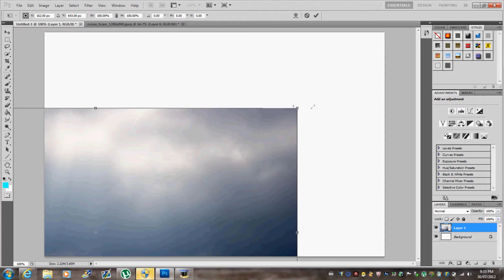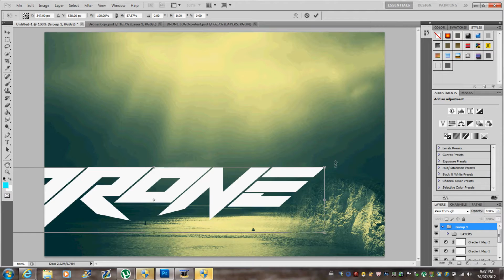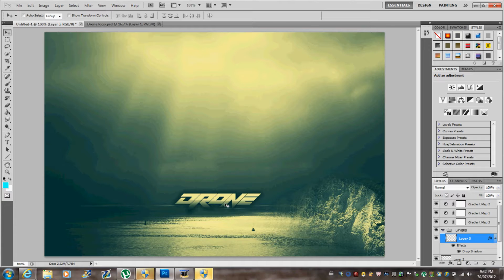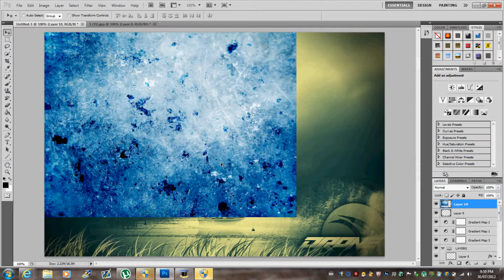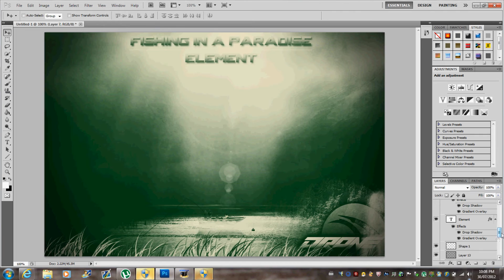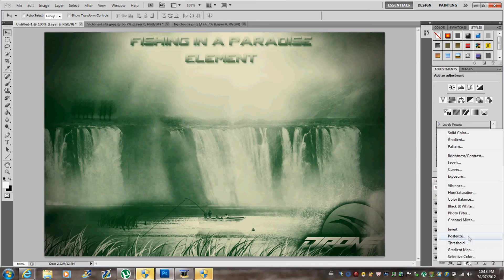Speed Art 7 | Drone Entry | Fishing In A Paradise (Re Upload)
* READ *

Hey guys it's Element here coming at you with my first ever contest entry speedart. I hade to re upload this due to dislike bot. hopefully drone will accept this video again. I really like this concept but i dont not expect to win i would like to but there is a ton of AMAZING designers out there that deserve it. I made this because it is also a big day it is my brothers birthday.